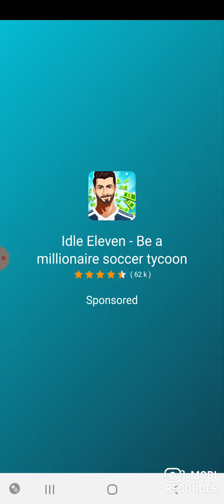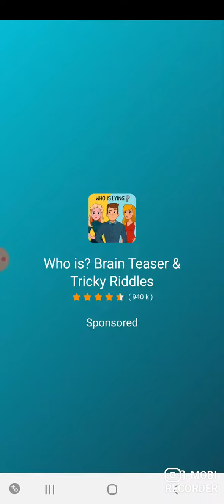ON THE ROAD TO LEVEL100.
STACK BALL